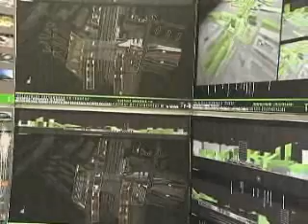071112 ormezokelenpu mag